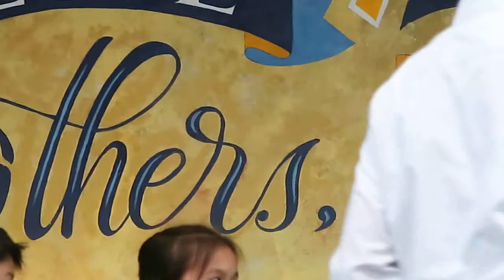Kids Club Interview